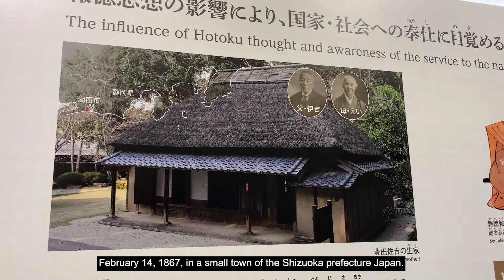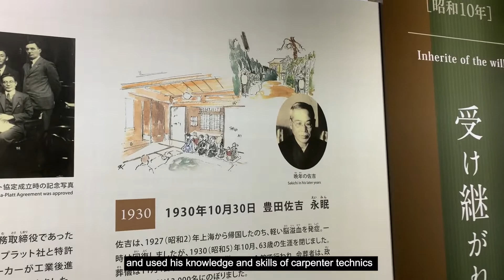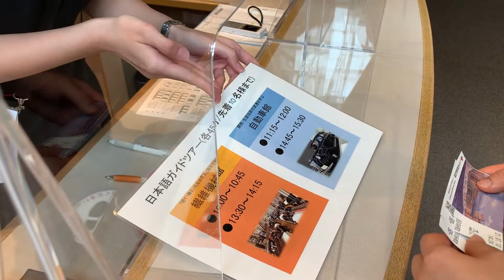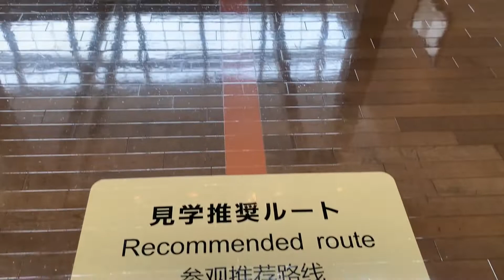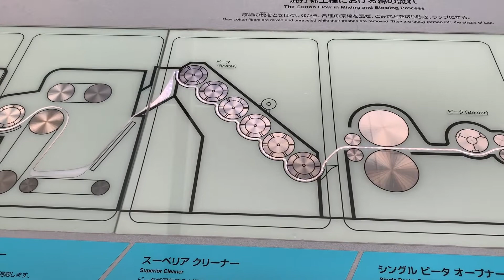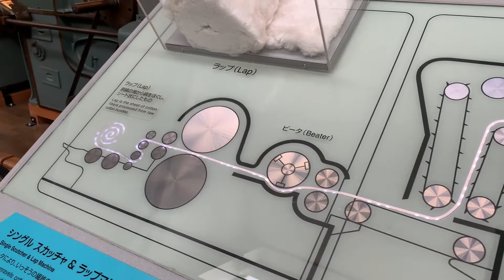Tour of Toyota Commemorative Museum of Industry and Technology Hindi Part 1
Toyota Part-1
During the Second Industrialization, when many countries and scientists of the world were at the forefront of various types of inventions and innovations in various fields. During that period Japanese handloom industry was developing and the great Japanese industrialist and scientist Sakichi Toyoda was born on February 14, 1867, in a small town of the Shizuoka prefecture Japan.
Sakichi Toyoda`s name is in the top 10 great scientists and industrialists of Japan. He used his knowledge and skills of carpenter technics and developed various wooden machines and established the textile industry with modern machinery in Japan. His son Kichiro Toyoda started Automobile Industry with Knowledge of textile machines technology.

द्वितीय औद्योगीकरण के दौरान जब दुनिया के कई देश और वैज्ञानिक विभिन्न क्षेत्रों में विभिन्न प्रकार के आविष्कारों और इनोवेसन में सबसे आगे बाद रहे थे। उस अवधि के दौरान जापानी हैंड लूम उद्योग विकसित हो रहा था और महान जापानी उद्योगपति और वैज्ञानिक साकिची टोयोडा का जन्म 14 फरवरी, 1867 को जापान के शिज़ुओका प्रान्त के एक छोटे से शहर में हुआ था।
जापान के टॉप 10 महान वैज्ञानिकों और उद्योगपतियों में साकिची टोयोडा का नाम है। उन्होंने बढ़ई तकनीक के अपने ज्ञान और कौशल का इस्तेमाल किया और विभिन्न लकड़ी की मशीनों का विकास किया और जापान में आधुनिक मशीनरी के साथ कपड़ा उद्योग की स्थापना की। उनके बेटे किचिरो टोयोडा ने कपड़ा मशीनों की तकनीक के ज्ञान के साथ ऑटोमोबाइल उद्योग की शुरुआत की।

Thanks to the below links.